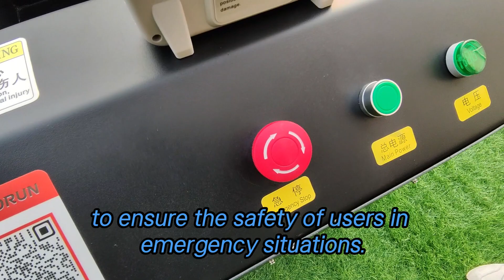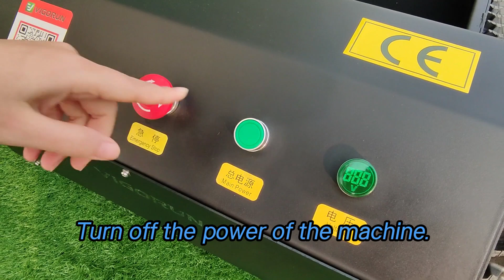Machine Introduction for VIGORUN Remote Control Track Chassis (RTC100)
Below are main feature of our RTC300 track chassis you may interested:

1) The RTC300 track chassis is crawler type and it's quite popular with super high added value and cost performance. The price is USD1100 per set based on FOB Qingdao incoterm.

2) It has strong gripping ability, can work in various mountains, swamps, slopes, sandy lands and steep slopes. It can work well on slopes up to 50 degrees.

3) Using well-known brand brushless DC Gear Motor, gearbox and motor integrated design, very beautiful, prevent oil leakage and ensure a longer lifespan.

4) This tracked chassis comes with a 4-channel functional expansion version, allowing users to customize and add various desired functions.

5) The chassis has been reinforced and can handle a maximum load of 300 kilograms. It is capable of carrying people and transporting goods.

6) This chassis product is based on our highly mature remote-controlled lawnmower technology, using high-quality components for stable performance and superior quality.

We are a manufacturer of remote control lawn mowers from China, you can buy directly from us.